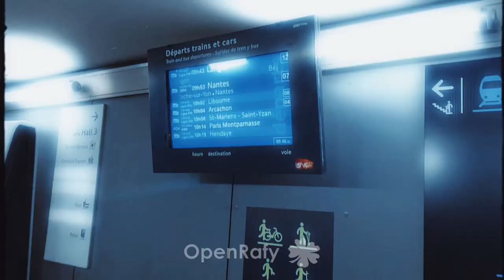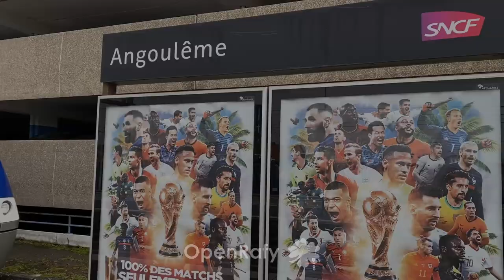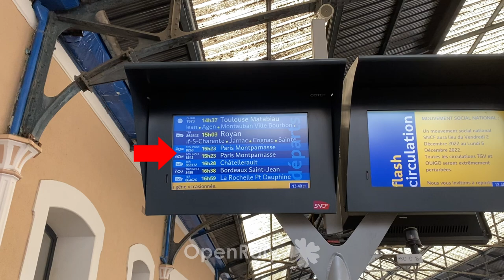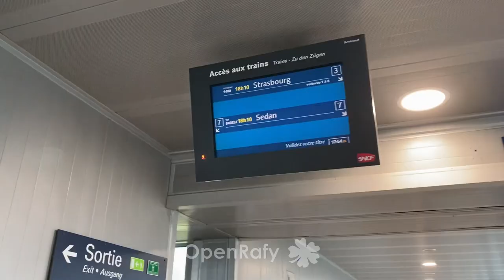Reportage #4 - Les TGV Atlantique (et pas que ...)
Mise en ligne un peu tardive suite a mon état de santé, mais espérant que ce reportage vous plaise !

Chapitres :
0:00 Intro Spéciale
0:34 Début de la vidéo
0:54 Le Trajet
1:32 Notre Siege
2:11 Histoire mal expliqué du TGV Atlantique
3:35 La Gare d'Angoulême
4:14 Ou trouver le TGV Atlantique ?
5:32 La gare la plus inutile de france
6:15 Une Comparaison entre Vendome TGV et Champagne Ardenne TGV
6:55 Petite info
7:40 Outro